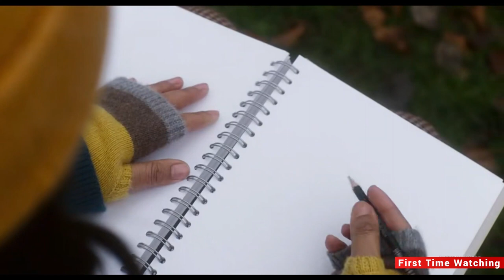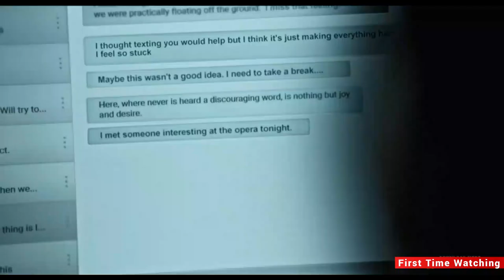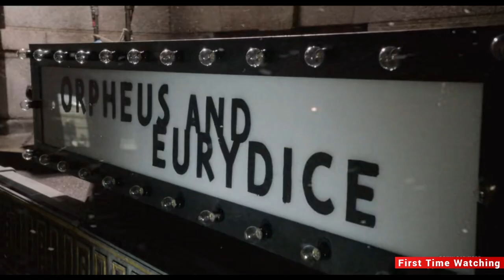How Texting Mended a Broken Heart | Love Again | Mira and Rob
How Texting Mended a Broken Heart | LOVE AGAIN

Coping with the loss of her fiance, Mira Ray sends a series of romantic texts to his old cellphone number, not realizing it was reassigned to journalist Rob Burns. Rob becomes captivated by the honesty of her words in the beautifully constructed texts. When he's assigned to write a profile of superstar Celine Dion, he enlists her help to figure out how to meet Mira in person -- and win her heart. Both Mira and Rob had a chance at Love again.

Cast
• Priyanka Chopra as Mira Ray
• Sam Heughan as Rob Burns
• Celine Dion as herself
• Russell Tovey as Billy Brooks
• Steve Oram as Richard Hughes
• Omid Djalili as Mohsen
• Sofia Barclay as Suzy Ray
• Lydia West as Lisa Scott
• Arinzé Kene as John Wright
• Celia Imrie as Gina Valentine
• Nick Jonas as Joel